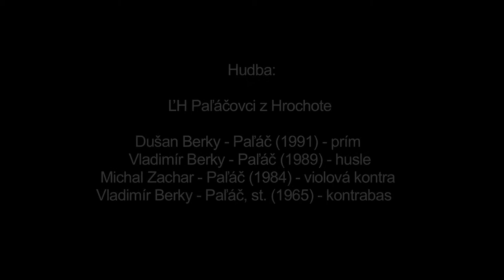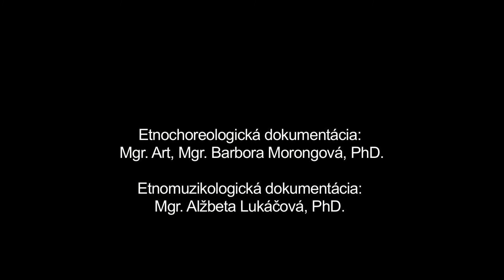Hajduche a roskazovačke, Hrochoť, Múzeum SNP v Banskej Bystrici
Názov: Hajduche a roskazovačke
Inštitúcia: Múzeum SNP
Lokalita pôvodu: Hrochoť

Interpreti - tanec: Ján Sláva-Vereš (1957) Interpreti - hudba: Dušan Berky-Paľáč (1991), Vladimír Berky-Paľáč (1989), Michal Zachar-Paľáč (1984), Vladimír Berky-Paľáč st. (1965)

Ďalšie informácie - tanec: Hajduche je miestny názov odzemku, ktorý sa v obci Hrochoť zachoval v sólovej podobe. Po predspeve sa v rámci tanca striedajú fyzicky menej náročné motívy (valaský premenný motív a jeho obmeny) a motívy odzemkové, ktoré su fyzicky náročnejšie. Výsledná podoba tanca je závislá od fyzických dispozícií tanečníka. V tradičnom prostredí mohla byť pri tanci využitá aj valaška alebo iné náradie (palica a pod.) Súčasťou zaznamenanej tanečnej ukážky je okrem tanca hajduche aj ukážka charakteristického typu sólového mládeneckého tanca s miestnym pomenovaním Roskazovačke. Bohaté cifrovanie v pomalom a rýchlom tempe dopĺňa tanečník potleskami.